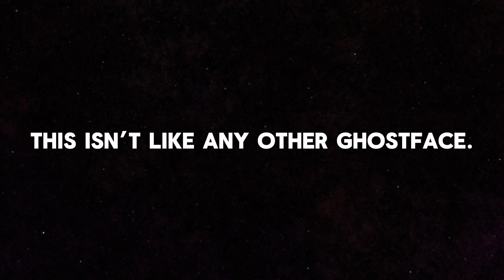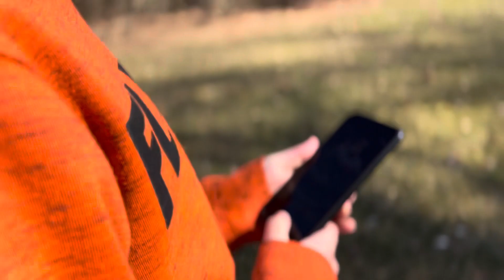Scream II final trailer